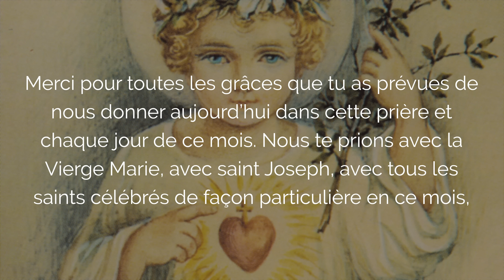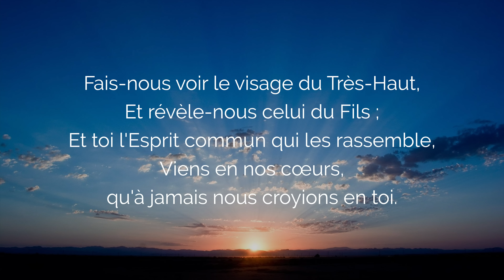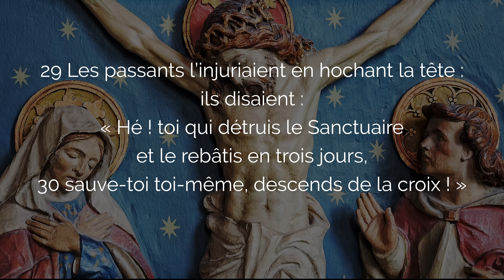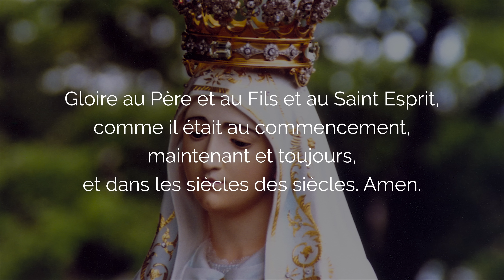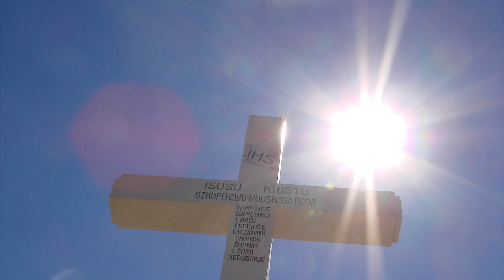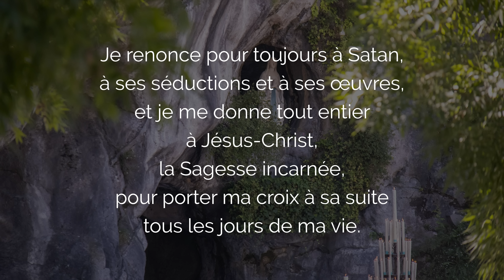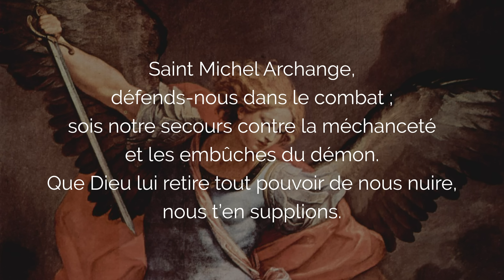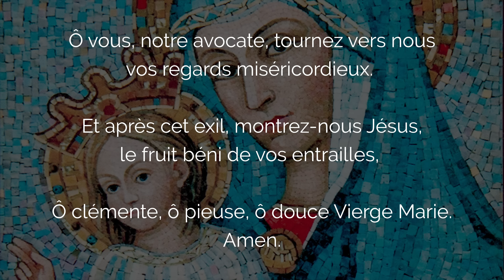🙏 PRIÈRE pour MARS 2024 🙏 Bénédiction Puissante pour ce MOIS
Que cette Prière Puissante pour le Mois de Mars 2024, mois de saint Joseph, mois de la Semaine Sainte, Jeudi Saint Vendredi Saint et dimanche de Pâques 2024 après ce Carême vous apporte une abondance de Bénédictions du Seigneur avec la Vierge Marie et saint Joseph. Cette prière de Bénédiction pour Mars 2024 intègre les intentions du Pape du mois, le psaume 142, aussi avec les Saints du mois, saint Patrick, sainte Félicité et Perpétue. Bon mois de Mars et suite de Careme 2024 vers la Semaine Sainte.

00:00 Prière Mars 2024 : Puissante Bénédiction du Mois
00:22 1. Prière pour le Mois de Mars 2024
05:31 2. Prière pour les Intentions du Pape Mars 2024
09:42 3. Prière au Saint Esprit pour Mars - Veni Creator
13:47 4. Jeudi Saint : Eucharistie et Prêtres
16:00 5. Vendredi Saint : la Passion du Christ
21:01 6. Samedi Saint Avec Marie Psaume 142 143
24:56 7. Saint Patrick
28:55 8. Sainte Félicité et Perpétue
31:46 9. Mars Mois de Saint Joseph
36:49 10. Consécration à Marie du mois de Mars
39:03 11. Bénédiction pour Mars et le Carême 2024
46:06 12. Saint Michel Défends-nous dans le Combat
47:19 13. Prière à Saint Michel Archange en Mars 2024
49:52 14. Marie, Reine de ce Mois de Mars
51:16 Prière Finale pour Mars 2024

2. Recevez mes EMAILS de prière
3. Mes FORMATIONS pour grandir dans la foi

Prière pour le Mois de Mars 2024 : Prière de Bénédiction Puissante avec les intentions du Pape.